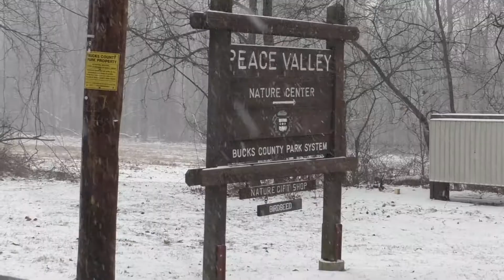Snowy scenes from Peace Valley Park - Marion